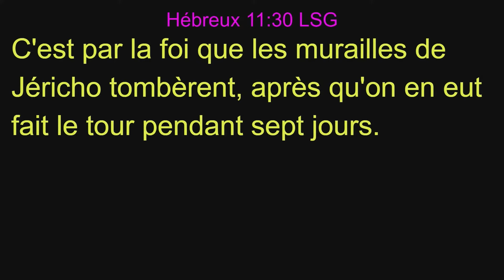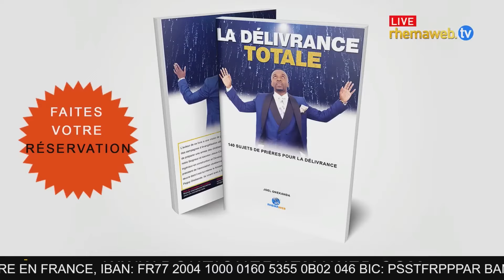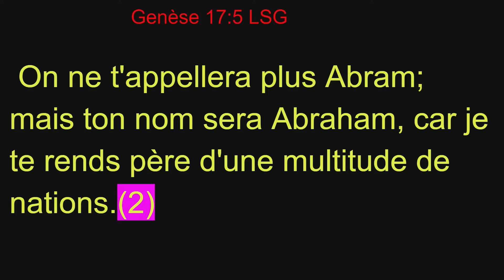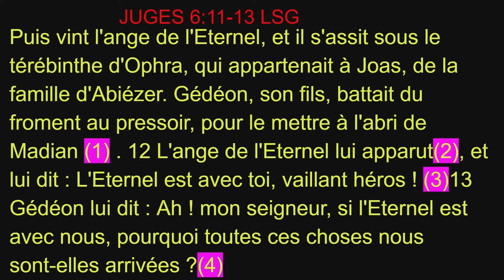Prière du matin pour la victoire par la prophétie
Suivez cette prière du matin pour remporter la victoire par la prophétie.
La prière est présentée par Joel Onekanda

Prière de Rhemaweb
Pour plus d´info de notre ministère: 👇👇👇👇
👇👇Cliquez-ici pour voir les réferences biblique de la vidéo;
Connectez-vous aussi sur notre site chrétien pour plus des vidéos édifiantes:
Rhemaweb est une chaîne de prières qui annonce la bonne nouvelle de Jésus-Christ à toutes les nations. Le but est de proclamer la parole de Dieu et de préparer une armée de chrétiens dans la prière pour le retour du Seigneur Jésus-Christ.